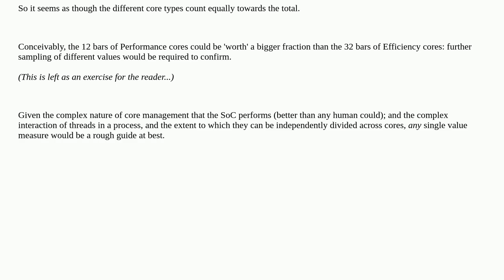Apple: How is idle calulated in Activity Monitor with ASMP?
How is idle calulated in Activity Monitor with ASMP?

A special thanks goes out to the awesome community

  apple-silicon macos